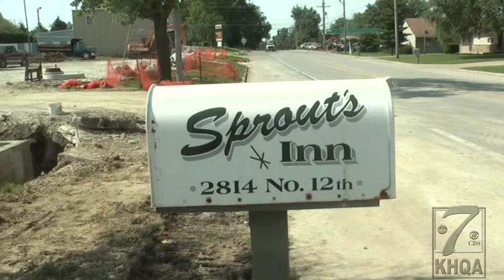One year later, Sprout's Inn set to re-open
One year later after a tragic fire burned down the restaurant, Sprout's Inn is set to re-open. KHQA's Meghan Townley spoke with the owner and a manager to find out how construction is going.